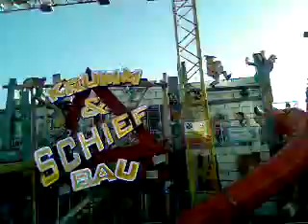Fronleichnarmskirmes Oberhausen-Sterkrade 2010 Teil 9